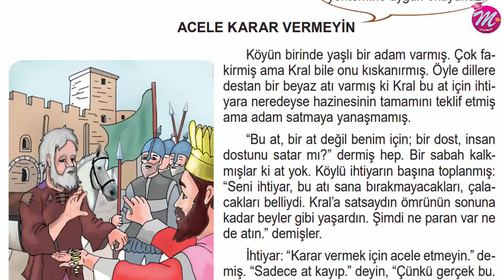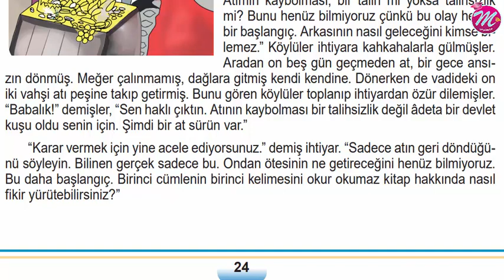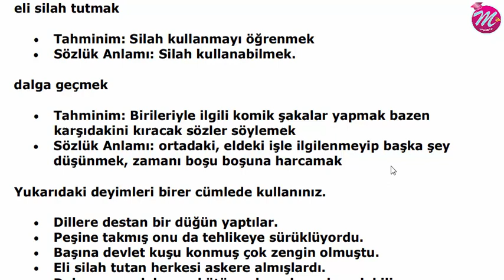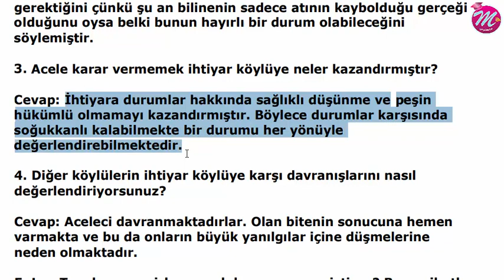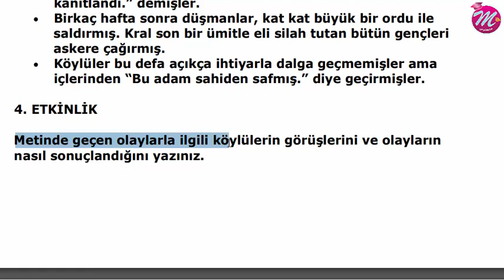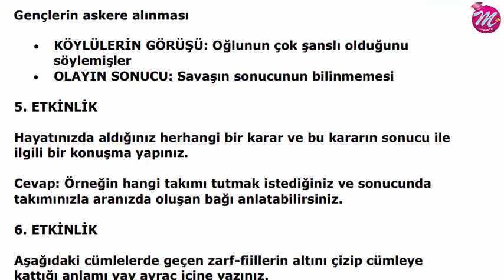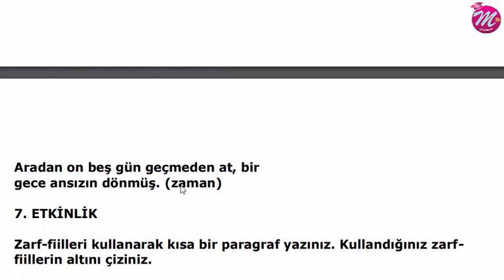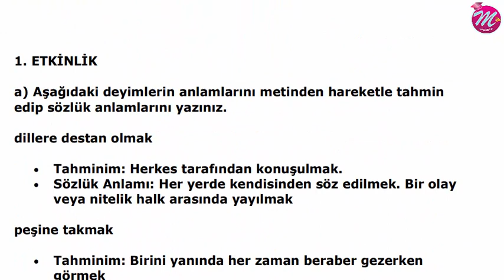T 8 DERS 3